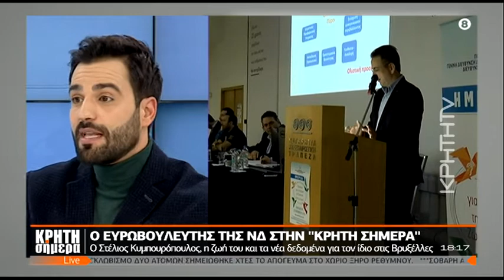ΚΡΗΤΗ ΣΗΜΕΡΑ | Αφοπλιστικός Στ. Κυμπουρόπουλος για την ‘’αναγκαστικότητα’’ του Μ. Βορίδη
Αφοπλιστικός Στ. Κυμπουρόπουλος για την ‘’αναγκαστικότητα’’ του Μ. Βορίδη : ‘’Δικαίωμα για το που οδεύουμε έχει μόνο ο Κ. Μητσοτάκης’’